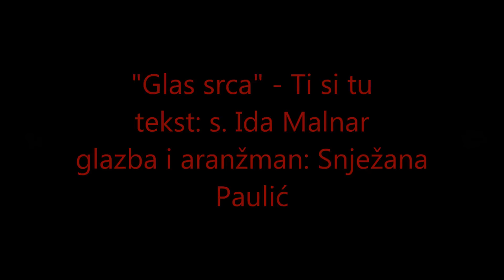Glas srca Ti si tu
autorska pjesma zbora mladih "Glas srca" iz Vođinaca
snimka s božićnog koncerta održanog 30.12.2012. u župnoj crkvi "Kraljice svete Krunice" u Vođincima